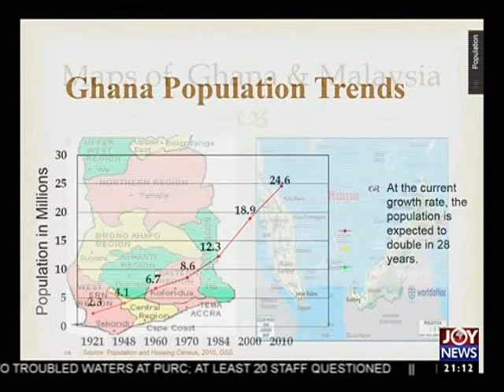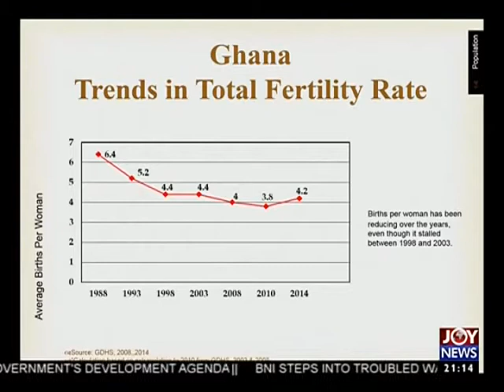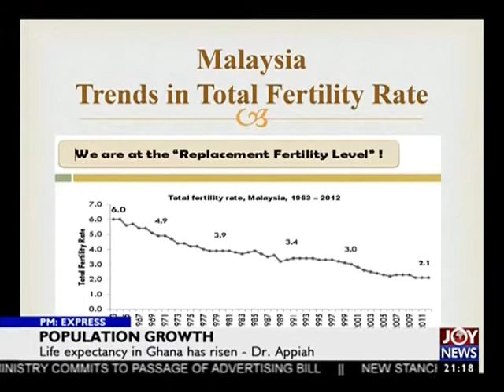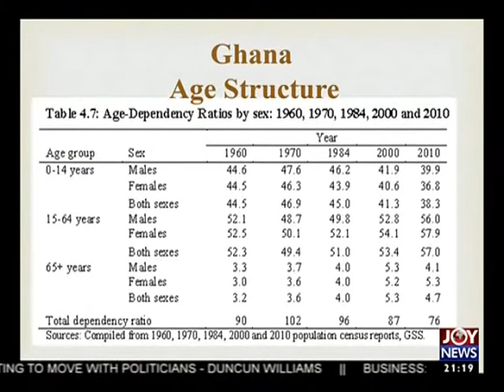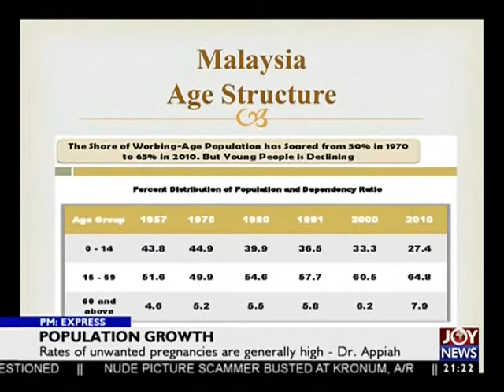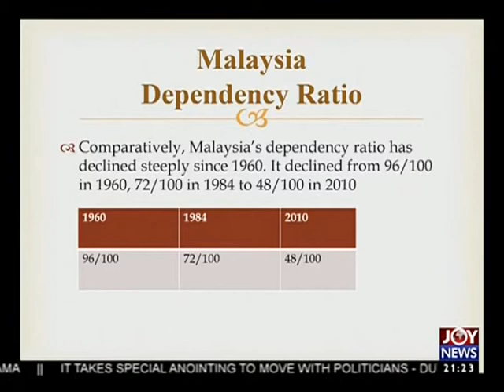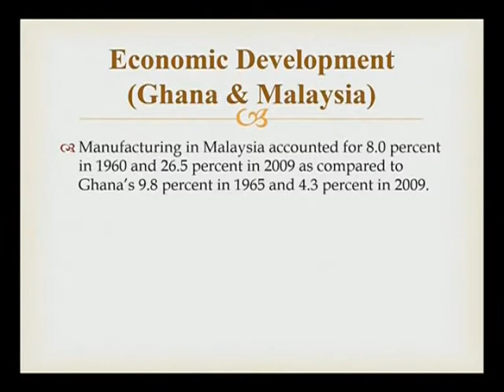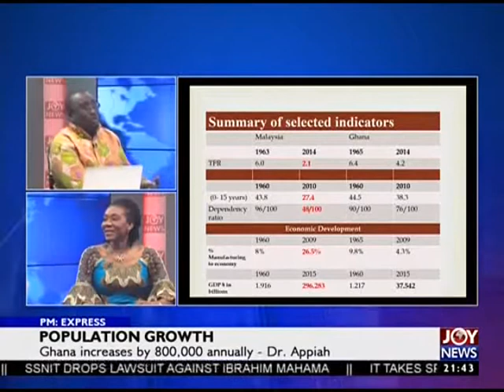Population Growth - PM Express on JoyNews (15-5-17)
Ghana has a population growth rate of 2.5-2.8 percent